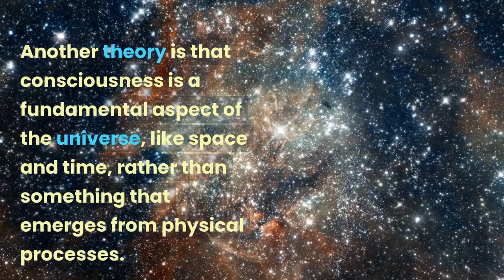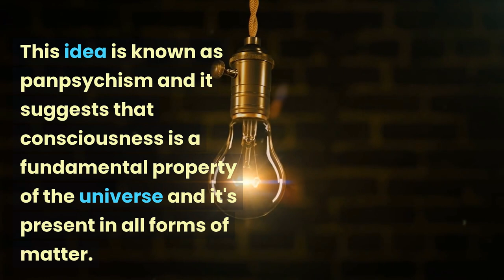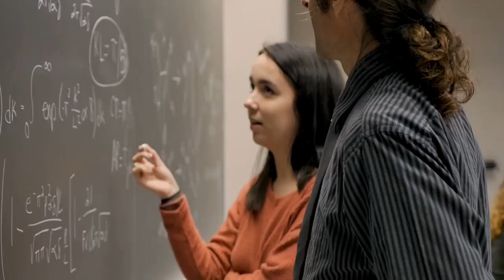"Conversations with an Ai" Part 3